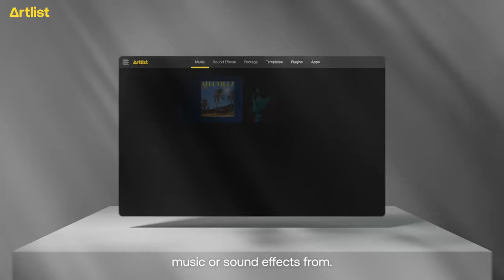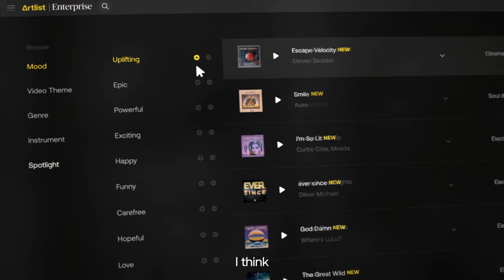How monday.com creates story-driven content at speed with Artlist